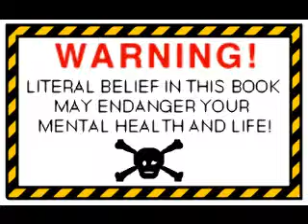The Dark Bible part 10